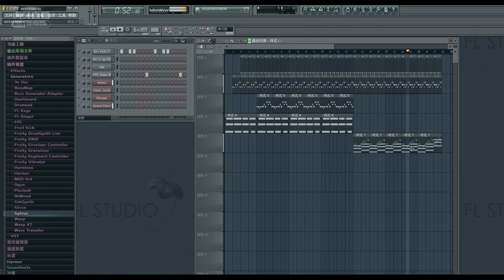Moonlight shadow — Infinity Possible（No copyright music）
【本音乐可以用于视频之中作bgm之用，不可作商业用途】
The mp3 can be use as background music in your video  but  not support business using
需要mp3可以留言通知
comment on the below  nitice me and for  ask  mp3
songs info
title :
genre : pure music